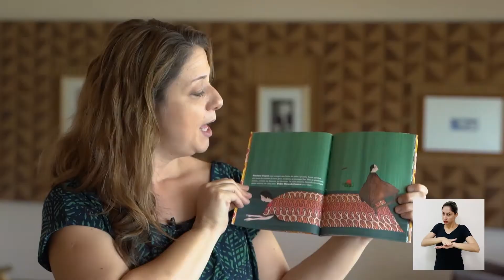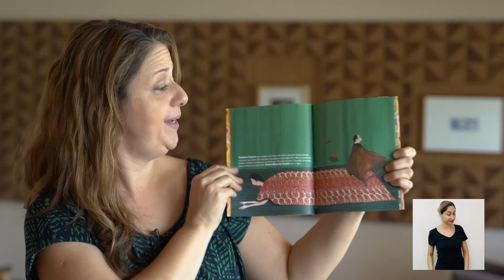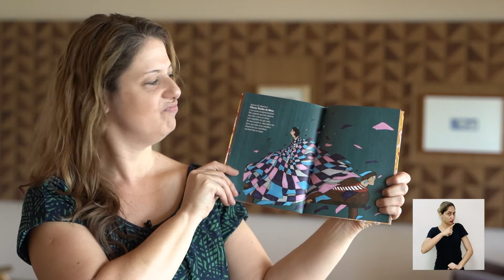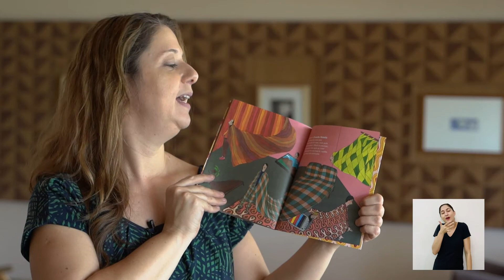Contação de História | A Família Mobília com Tatiana Blass | Pampulha Território Museus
O vídeo da contação de história "A Família Mobília" é uma das atividades educativas do Museu de Arte da Pampulha. A narrativa brinca com a imobilidade dos móveis, fazendo uma relação desses objetos de dentro de casa com os conflitos familiares. A história é narrada por Tatiana Blass, autora e ilustradora do livro que deu origem à atividade.